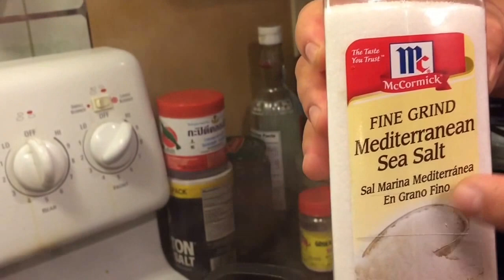Lao Food ແກງເຜັດໃກ່ ແຊບແຊບ ວ່າຊັ້ນຊະ